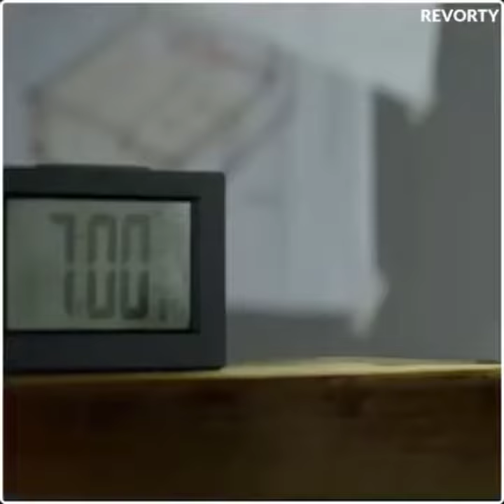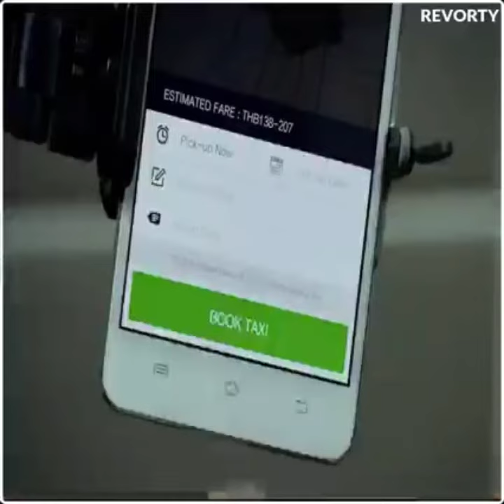Meet The Laziest Person | Guinness World Record 2021 | Google Anwar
Aaslamualikum.!
May Peace Mercy and blessings of Allah (swt) be on You.
I’m Anwar From Kashmir India.
On my channel, you will find Solutions to Mobile phone, Computer and other Similar Electronic Gadgets  Common and Rare problems.
Upload Schedule: Anytime in a Day